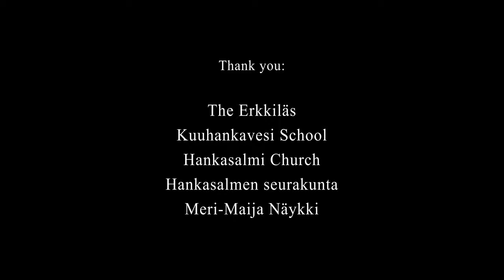Trust No One - 41520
Recorded @ JaBa Studio
Mixed & Mastered by Jesse Vainio

Video production by KANVAS Kollective
Written & Directed by Pekka Louhimo

Special Thanks:
Hankasalmen seurakunta
Maki

Kanvas Kollective Production 2020